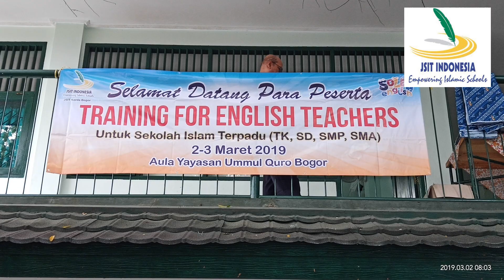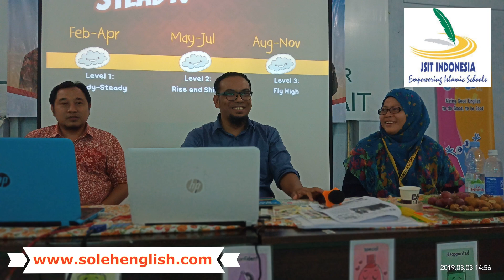Soleh English Teacher Training in Bogor, Indonesia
A 2-day Teacher Training for schools in Bogor and Jakarta under JSIT Jaringan Sekolah Islam Terpadu.

Initiated by Bapak Sapto Sugiharto the Head of Department for International Relations and Cooperation JSIT the program was organized by team JSIT of Bogor.

It was held at the office of Yayasan Ummul Quro, Bogor.

22 English teachers from different levels and from various schools in Bogor, Jakarta and Sukabumi attended the two-day fun and fulfilling session.

The Soleh English team from Malaysia was represented by Coach Ridz and Coach Sha.